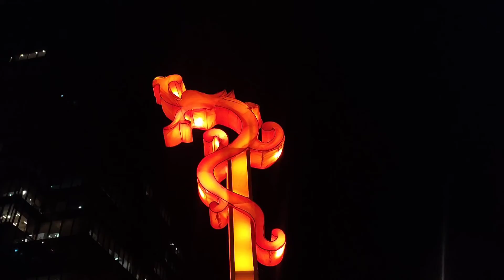The glowing garden de la Iulius Mall Timișoara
Până pe 24 martie, in gradina Iulius Town din Timișoara puteți vedea instalații luminoase interesante. Se percepe taxa de intrare. Detalii in videoclip.